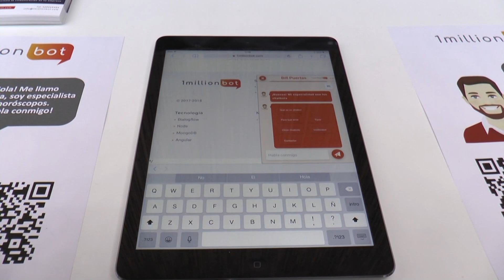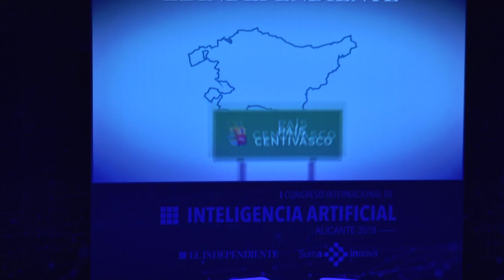Alicante acoge el «I Congreso sobre Inteligencia Artificial»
El Auditorio ADDA de al Diputación de Alicante ha acogido el «I Congreso sobre Inteligencia Artificial».